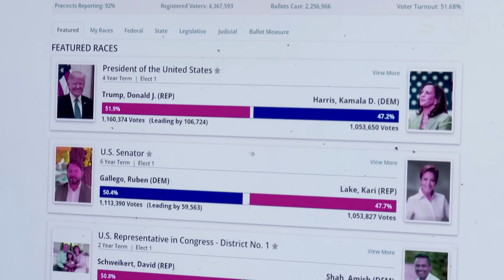How did Donald Trump win the 2024 election?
Donald Trump has pulled off an extraordinary victory in the presidential election, claiming more than the required 270 Electoral College votes to win back the White House.